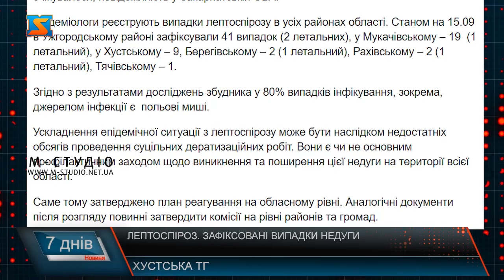Лептоспіроз. Зафіксовані випадки недуги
Лептоспіроз - особливо небезпечна інфекційна хвороба. В Україні захворюваність на лептоспіроз сезонна і зростає навесні і влітку, коли люди більше часу проводять біля водойм. Симптоми варіюються від легких до серйозних і навіть смерті. З початку року у області зареєстровано більше 70 випадків захворювання на цю недугу, серед них навіть є летальні. У Хустському районі зафіксовано 10 підозр на лептоспіроз. На щастя, обійшлося без летальних випадків Згідно з результатами досліджень збудника у 80% випадків інфікування, зокрема, джерелом інфекції є  польові миші. Фахівці кажуть, найкращим профілактичним методом від недуги є дератизація – комплекс заходів для знищення гризунів. Ризики захворіти на лептоспіроз суттєво зменшуються, якщо ви уникаєте перебування у потенційно зараженій воді й контактів з інфікованими тваринами. Лікарі застерігають, у хворого на лептоспіроз кожний втрачений день збільшує ризик розвитку     ускладнень, тому при високій температурі тіла, найменшій підозрі на лептоспіроз слід негайно звернутися до лікаря.